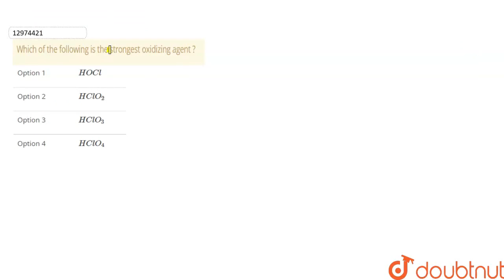Which of the following is the strongest oxidizing agent ? | CLASS 11 | REDOX REACTIONS | CHEMIST...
Which of the following is the strongest oxidizing agent ?
Class: 11
Subject: CHEMISTRY
Chapter: REDOX REACTIONS
Board:IIT JEE

👉 Have Any Query? Ask Us.